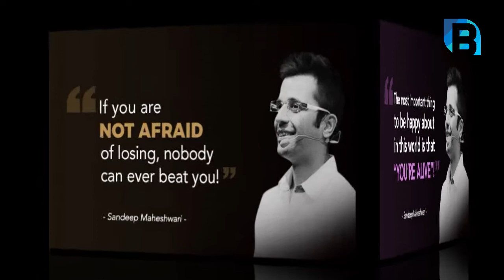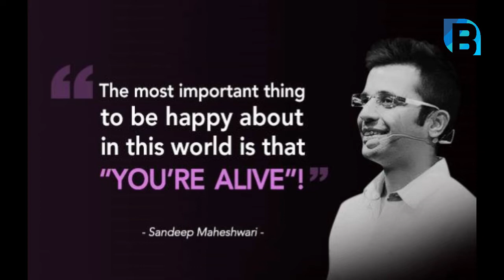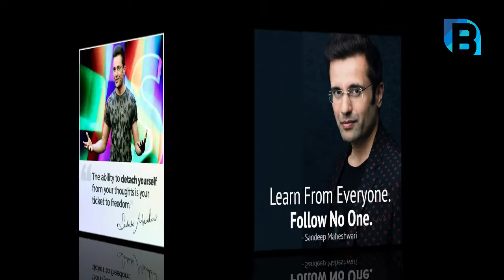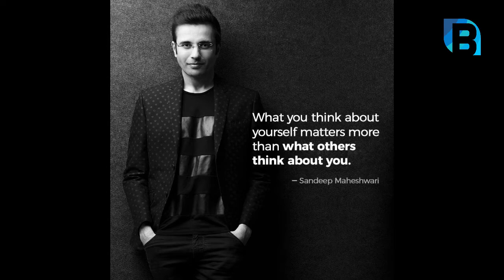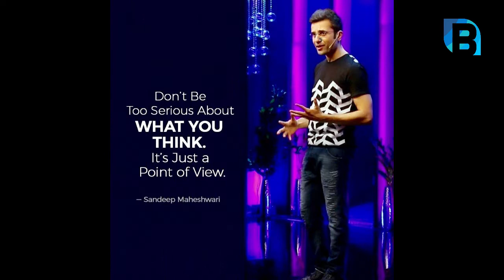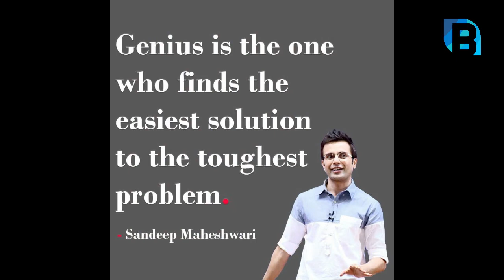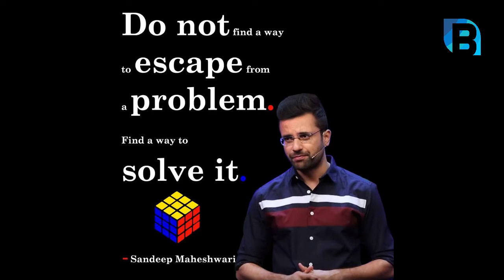Sandeep Maheshwari Biography | সন্দীপ মহেশ্বরীর গল্প | Story of Sandeep Maheshwari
Sandeep Maheshwari is a name among millions who struggled, failed and surged ahead in search of success, happiness and contentment. Just like any other middle class guy, he too had a bunch of unclear dreams and a blurred vision of his goals in life. All he had was an undying learning attitude to hold on to. Rowing through ups and downs, it was time that taught him the true meaning of his life.

And once discovered, he consistently kept resigning from his comfort zone and to share the secret of his success with the entire world. It is this very urge of helping people and doing something good for the society that inspired him to take the initiative of changing people's lives in the form of "Free Life-Changing Seminars and Sessions".

No wonder people connect with him and his mission of 'Sharing' is now being actively propagated and practiced by millions. It is his diligent focus, the great support of his family and the faith of his team that keeps him going.

Sandeep Maheshwari যিনি কিনা আজ ভারতের একজন বিখ্যাত Motivational Speaker  তাঁর জীবনের শুরুটা কিন্তু আর পাঁচটা বাকি সাধারণ মানুষদের মতনই ছিল | তিনি একজন মধ্যবিত্ত পরিবারের সন্তান ছিলেন |

কিন্তু আজ সন্দীপ মহেশ্বরী একজন দুর্দান্ত Motivational Speaker  হওয়ার পাশাপাশি Images Bazaar নামে একটি Multi Million ডলার কোম্পানির মালিক এবং CEO, যেটি কিনা এশিয়ার সবচেয়ে বড় ভারতীয় Stock Images কোম্পানি |

কিভাবে একটা সাধারণ ঘরের ছেলে, আজ দেখাতে দেখতে অতি কম সময়ের মধ্যে এত বড় একটি সফলতা পেলো এবং সেই সফলতার পিছনে সত্যিই ঠিক কতটা দুঃখ,কষ্ট এবং Struggle ছিল, সেইসব কথাই আজ আমরা জানবো বিষদে |

সন্দীপ মহেশ্বরীর জন্ম হয় ২৮শে সেপ্টেম্বর ১৯৮০ সালে, একটি অতি সাধারণ পরিবারে | তাঁর বাবার নাম রূপ কিশোর মহেশ্বরী এবং মায়ের নাম যথাক্রমে শকুন্তলা রানী মহেশ্বরী |

সন্দীপের মায়ের কথা অনুযায়ী, সন্দীপ ছোটবেলায় ভীষণ দুষ্টু প্রকৃতির ছেলে ছিলেন এবং বেশিরভাগ সময়ই তাঁর নামে স্কুল থেকে Complain আসতো |

কিন্তু অন্যদিকে তিনি ছিলেন খুবই মেধাবী ছাত্র আর সর্বদাই তিনি স্কুলজীবনে ভালো ফল করতেন |

সন্দীপের বাবা রূপ কিশোরের অ্যালুমিনিয়ামের ব্যবসা ছিলো কিন্তু দুর্ভাগ্যবশত সেই ব্যবসা সন্দীপের দশম শ্রেণীতে পড়ার সময়ই বন্ধ হয়ে যায় | যার কারণে তাদের পরিবার আর্থিক সঙ্কটের প্রকোপে পরে |

এরপর পরিবারের আর্থিক সমস্যা দূর করার সমস্ত ভারটাই, ওই ছোট বয়সে তাঁর কাঁধে এসে পরে | পরিবারে সাহায্য করতে তিনি STD বুথ ও অন্যান্য ছোট খাটো জায়গায় কাজ করতে থাকেন |

তিনি দিনের বেশিরভাগ সময়টা ফোন বুথেই কাটাতেন এবং সেখান থেকে পাওয়া সামান্য পয়সার দ্বারা তাঁর পরিবারের পেট চালাতেন |

কিন্তু এত কষ্টের মধ্যেও তিনি তাঁর স্কুলের পড়া একদম বন্ধ করেননি | যখন সন্দীপ বোর্ড পরীক্ষায় উর্ত্তীর্ণ হয়ে ক্লাস ১১ পড়া শুরু করেন, সেইসময় তিনি নেহা নামের একটি মেয়েকে ভালোবেসে ফেলেন আর বর্তমানে সেই ভালোবাসার মেয়েটিই হলো আজ তাঁর একমাত্র স্ত্রী নেহা মহেশ্বরী |